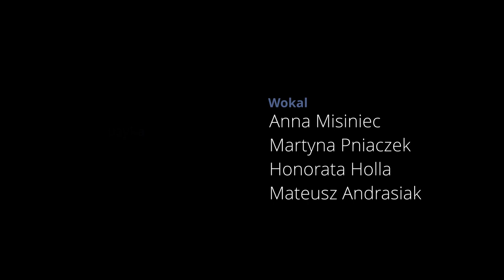Poprowadź mnie Matko - Hymn Grupy Orawskiej 41 Piesza pielgrzymka góralska na Jasną Górę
41 Piesza pielgrzymka góralska na Jasną Górę pod hasłem ,,Posłani w pokoju Chrystusa". Hymn grupy Orawskiej.
Tekst i muzyka: Tomasz Holla
W nagraniach udział wzięli:
Wokal: Anna Misiniec, Martyna Pniaczek, Honorata Holla, Mateusz Andrasiak
Skrzypce: Mateusz Andrasiak, Anna Misiniec
Gitara/ukulele: Faustyna Gwiżdż
Basy: Krzysztof Morzyniec
Cajon: Andrzej Gwiżdż
Akordeon: Tomasz Holla
Dominik Pniaczek, Marcin Pniaczek.